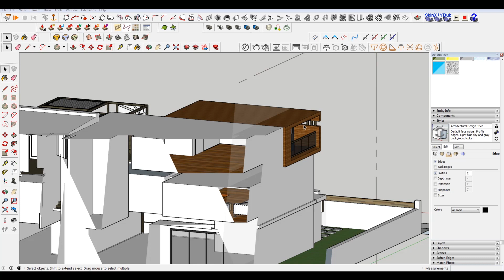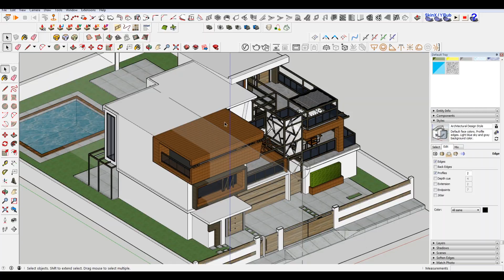How to Stop Clipping in Sketchup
In this sketchup lesson we cover how to stop clipping in Sketchup.  This a common problem with orbiting around 3d models and it has an easy fix for any skill level.